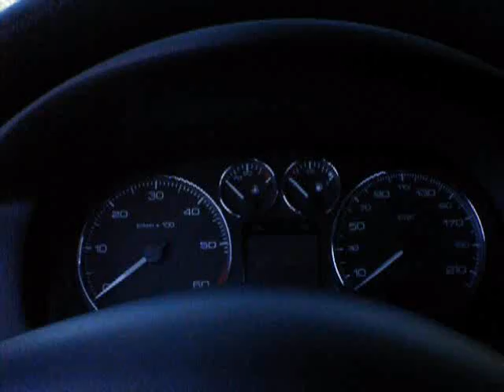Bebe y Chota en Riaño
En uno de los paisajes mas impresionantes de Castilla y León, finde de relax con Bebe y Chota